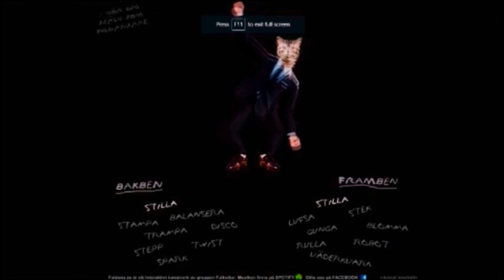Something's Strange in Batman Arkham City [Ep 29]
Well we beat up the big bad, but why am I only at 28% completion?